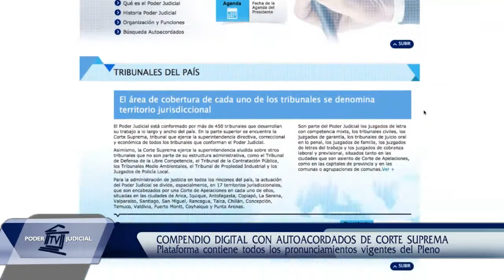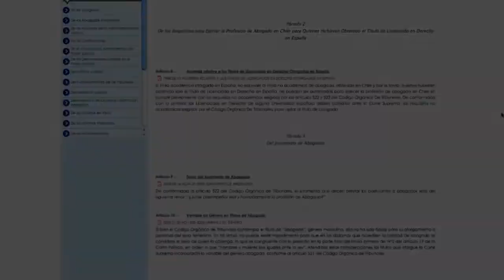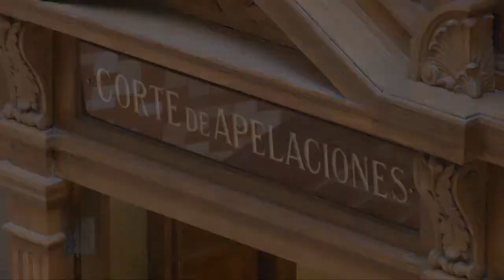Noticiero Judicial: Compendio histórico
Un gran paso en la entrega de información dio el Poder Judicial al implementar una plataforma digital que contiene todas las normas emanadas de la Corte Suprema, desde 1823. Una información valiosa, que permitirá acceder a auto-acordados, instructivos y resoluciones del pleno del máximo tribunal.